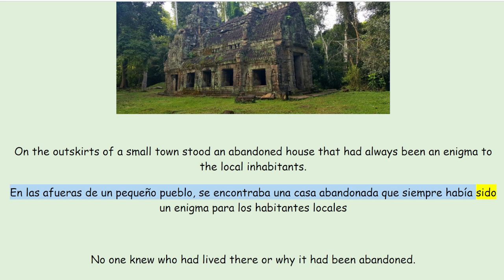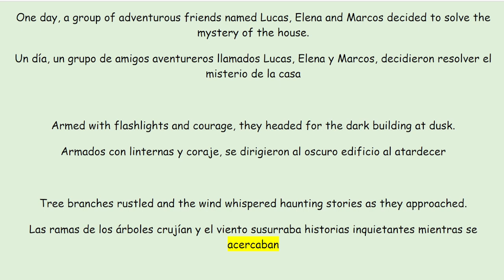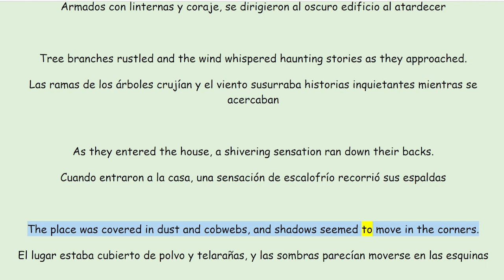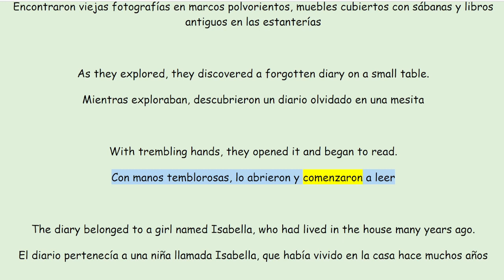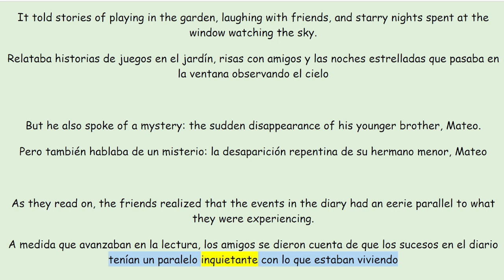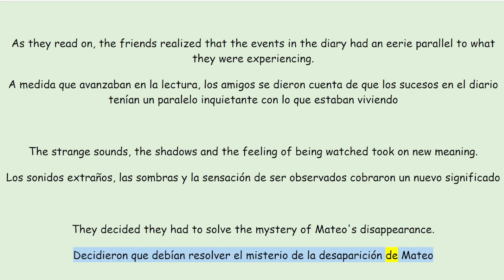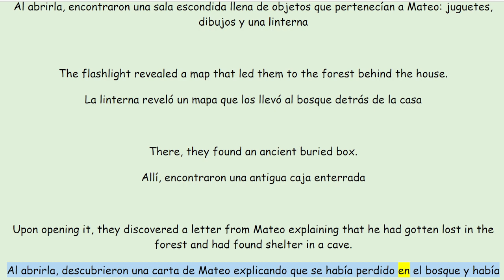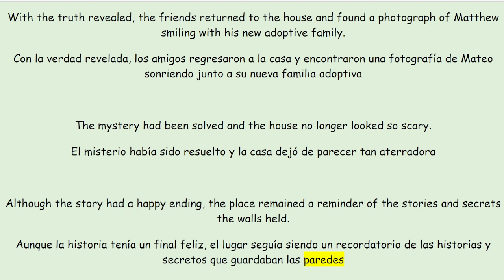Spanish through stories: El Misterio de la Casa Abandonada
Welcome in 'Spanish through Stories' series.
Learn with us and have fun!